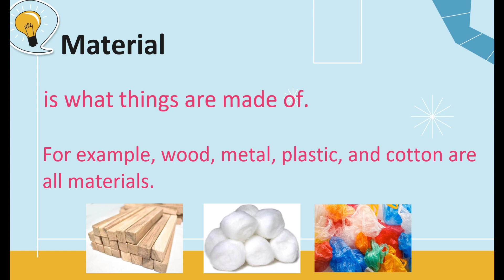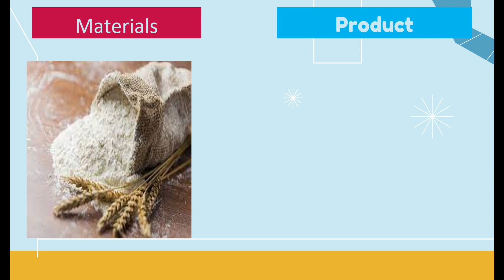Materials and Products